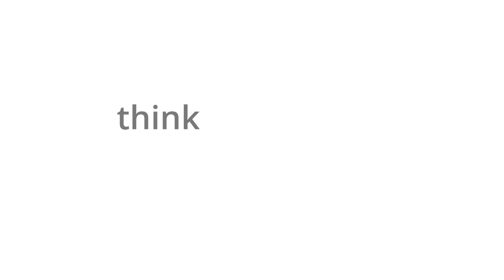Think Performance with Google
28 June 2012 @RAUM